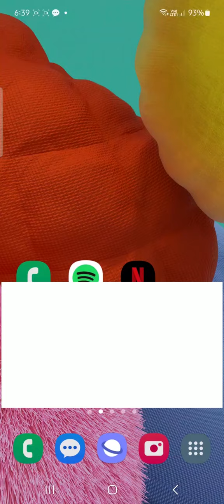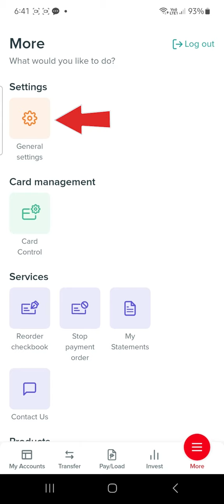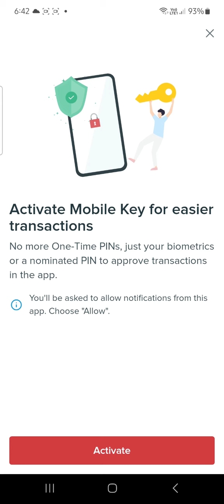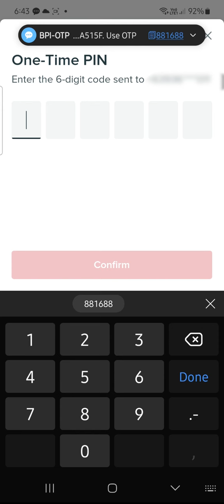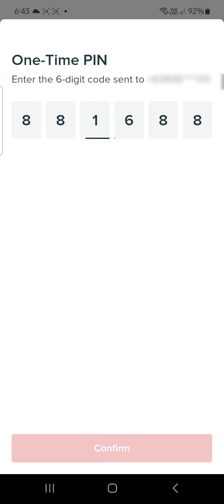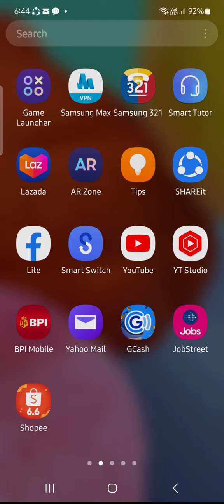ACTIVATE MOBILE KEY WITH NEW BPI MOBILE APP | ONLINE BPI MOBILE KEY ACTIVATION PART 2 | 2023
In this video, I'm about to teach you how to activate your mobile key with new BPI Mobile Application